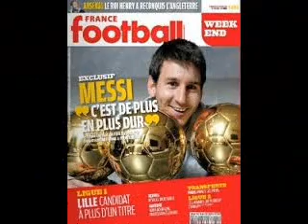lionel messi picture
is all about lionel messi